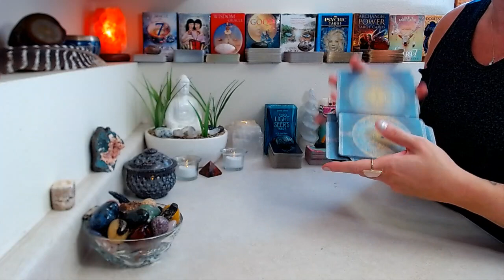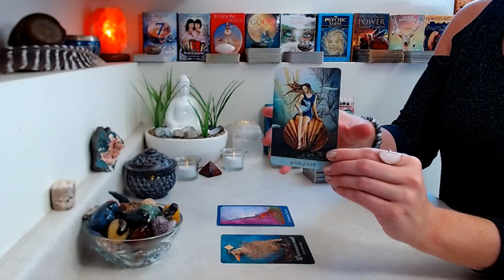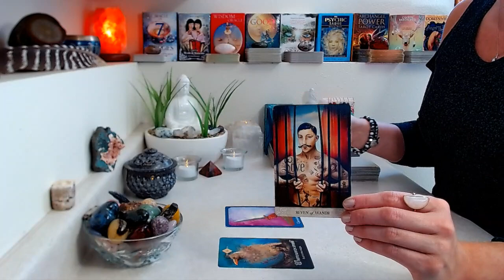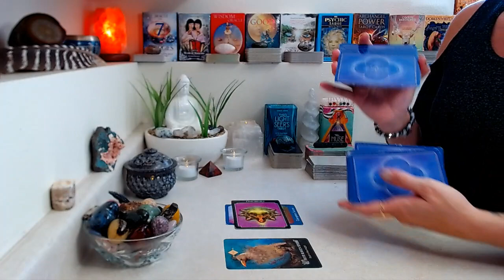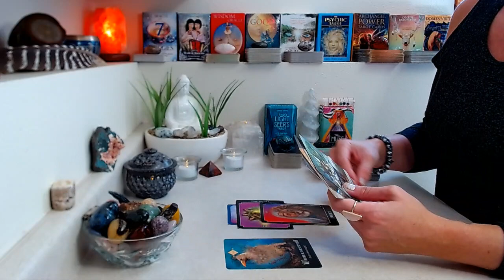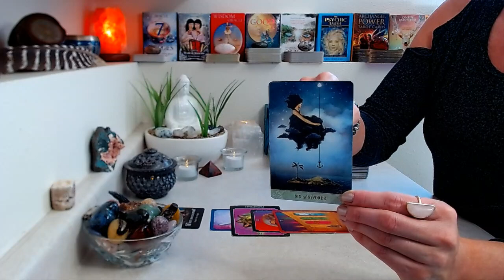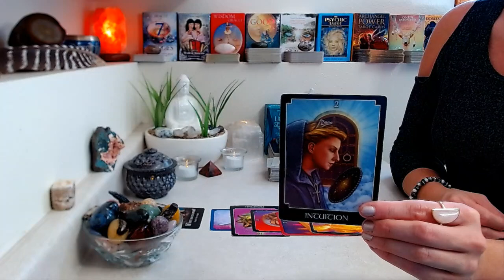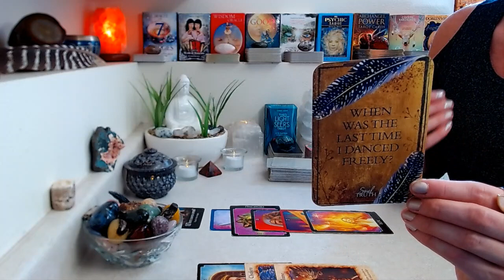CANCER "NEW MOON" October 2021: This "AHA" Moment Changes Your Perspective On Love, Luck, & Success!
October 2021 “New Moon” Reading (October 6th ~ New Moon till October 20th ~ Full Moon)

Decks Used